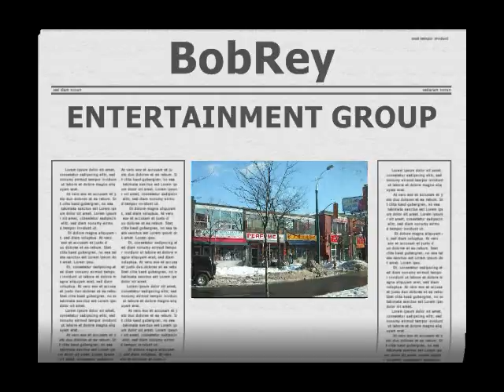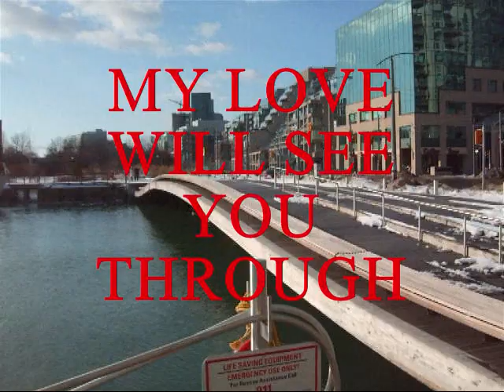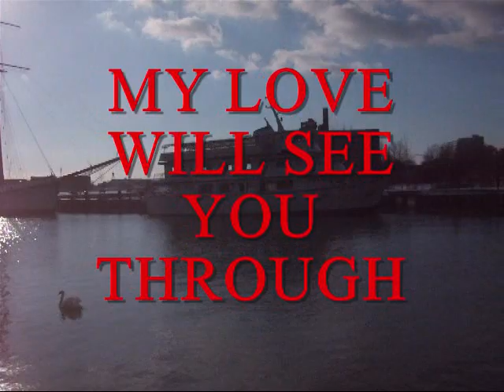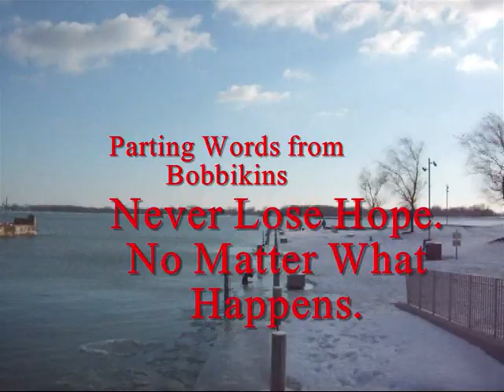MY LOVE WILL SEE YOU THROUGH - Bobbikins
When I recorded MY LOVE WILL SEE YOU THROUGH in the Philippines, I almost broke down in tears so when I listened to the finished product, it reminded me the part where I almost lost control of my emotion.

MY LOVE WILL SEE YOU THROUGH was popularized and originally recorded by MARCO SISON, a noted Balladeer in the Philippines.  Singing this popular Song was a Big Challenge.  I just said to myself I would do my best to give justice to the song.

It was Not easy to record the Song,  I encountered some challenges.  For one, I never had time for practice or to warm up my vocals 'cause I got other commitments But I had to do it.  For me, it was a Now or Never thing so when I came to the Philippines from Canada for a Short (only two weeks)  vacation, I was committed to do the recording of the song.

MY LOVE WILL ALWAYS SEE YOU THROUGH is so Intense that every time I sing it, it always move me.  The Message of the Song is so realistic and very inspiring that I can relate to every word of the Song.  Because of that, it hit me right to my heart.

MY LOVE WILL SEE YOU THROUGH brings back a lot of wonderful memories.  I still reminisce the days when I was having Dilemma as to which Inspirational Song to Sing between YOU'LL NEVER WALK ALONE and MY LOVE WILL SEE YOU THROUGH in the Grand Finals of the Singing Competition.

Both Songs are my Favourites.  In the end, I chose MY LOVE WILL SEE YOU THROUGH because it is an Original Filipino Music.  And in my little way, I managed to Promote Filipino Music to the crowd of Toronto.

On the sunny day of June 12, 2005, I performed MY LOVE WILL SEE YOU THROUGH at the Grand Finals of the FILIPINO SINGING IDOL 2005 held in Nathan Phillips Square just in front of Toronto City Hall.  The Annual Singing Competition was Open to the Public and it gave me a rare chance to share my talent to the community.

Placing Third in the Grand Finals was an Added Bonus to that wonderful, memorable experience.